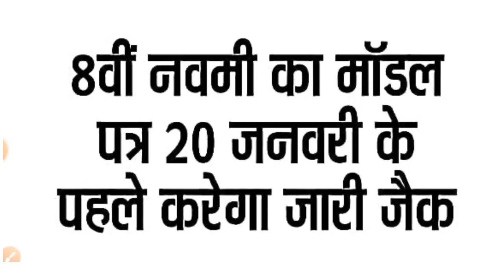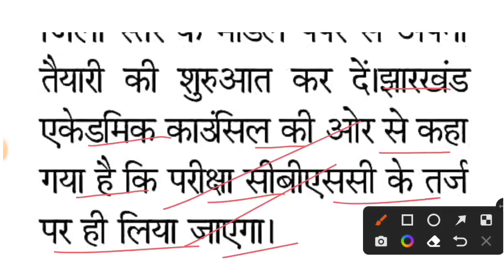Class 8,9,11 मॉडल पेपर , परीक्षा डेट जारी | Class 10,12 बाकी विषय का मॉडल पेपर | Jac Board Exam 2023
jac board
jac board exam 2023 date class 11 jharkhand